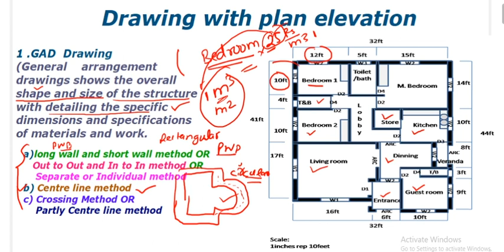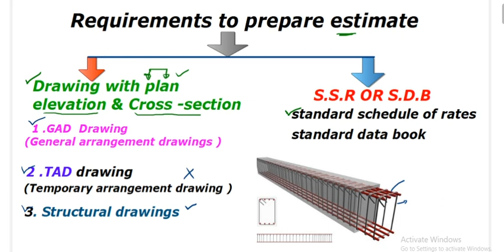Lec-01 | Estimation & Costing | S.S.R & S.D.B ! All State AE/JE Exam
For PDF and Notification Join Telegram Channel